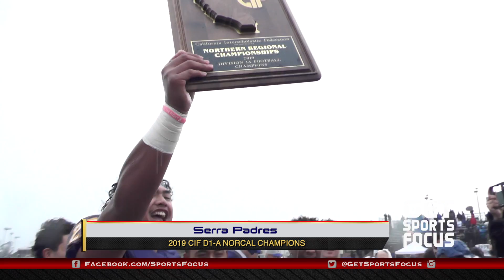2019 Serra Padres vs San Joaquin Memorial - CIF NorCal D1-A Championship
2019 Serra Padres vs San Joaquin Memorial - CIF NorCal D1-A Championship

Serra's sophomores Hasan Mahasin and Dominique Lampkin scored two quick touchdowns in the first with a major turnover in between caused by 3-Star National Recruit and WSU commit Jackson Lataimua, to take a 14-0 lead.
San Joaquin Memorial answered right back with a 46-yard strike by QB Finn Collins to De'von King against the strong wind and rain to cut the lead in half. The Panthers narrowed the gap after a 26-yard Carlo Bravo field goal just before the half to make it 14-10. Perhaps the second biggest play of the game came in the last 16 seconds of the first half when Collins connected with Jalen McMillan in the end zone for a split second in the air but 2X GSF Game of the Week Playmaker and WCAL Kicker of the Year Damon Lewis who is also an excellent cornerback swatted the ball out of McMillan's hands before he landed in the end zone.
Serra would go on to win the third quarter with a pick-6 by Terence Loville giving the Padres a 21-10 advantage that was enough to put the game out of reach. Loville also caught a third and long pass up the middle that kept Serra's "championship drive" alive in the fourth capped off by a 3-yard TD run by Lataimua for the dagger.
The Padres won 28-18 and will play Corona Del Mar in the CIF Division 1-A Championship at Cerritos College next Saturday, their third appearance in the State Championships in four years.